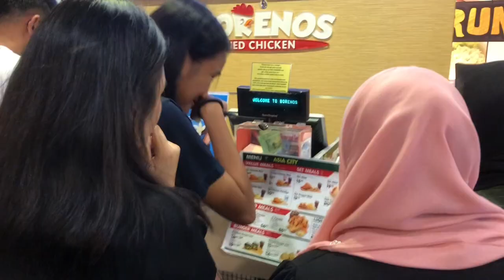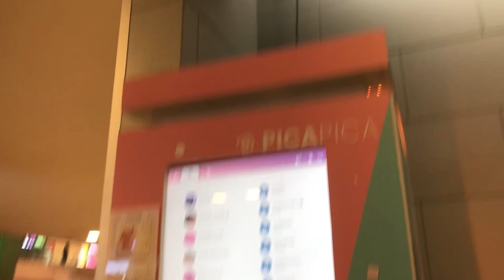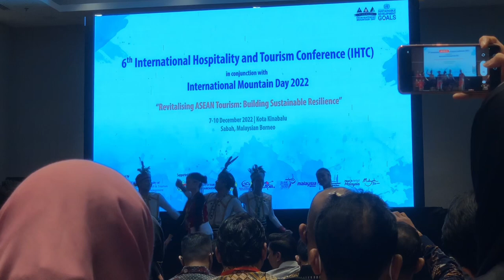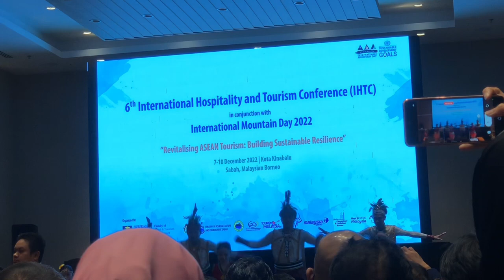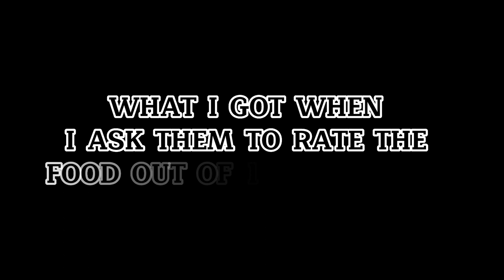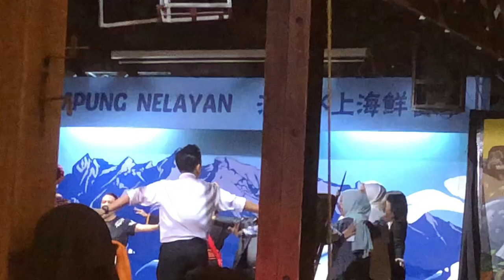a week in my life | IHTC VLOG !!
International Hospitality and Tourism Conference (IHTC)

Quotes for today vlog :
 sometimes we just bump into certain people and suddenly, they become a part of our journey 🌹 - JUNI

special thank you to our lecturer who give us the opportunity to be involved and participate in this conference 🫶🏻